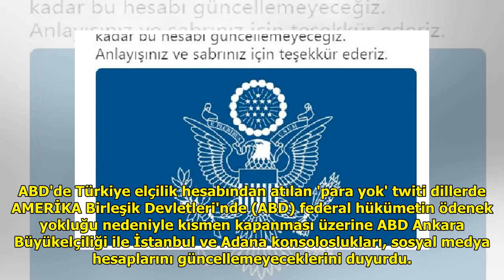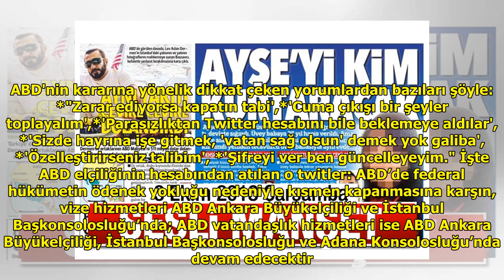ABD'de Türkiye elçilik hesabından atılan 'para yok' twiti dillerde DuckNews TV